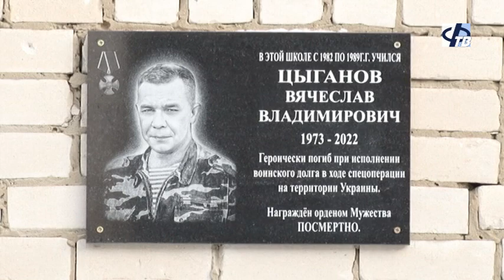Открытие мемориальной доски герою земляку Вячеславу Цыганову